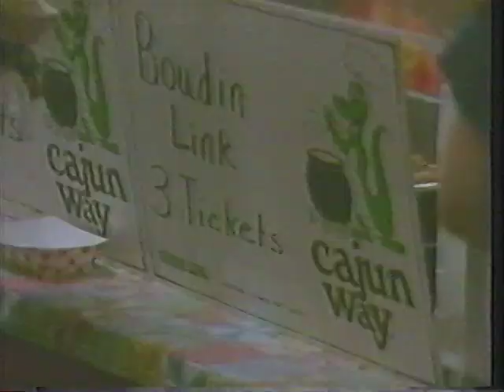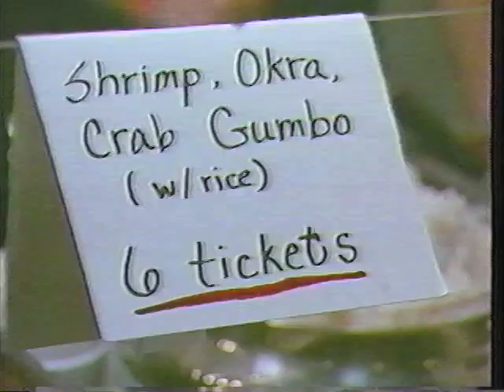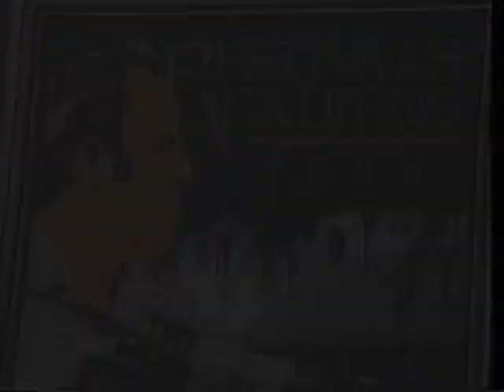KLFY TV10 Coverage of Festivals Acadiens et Créoles 1982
KLFY coverage of the 1982 Festivals Acadiens et Créoles in Lafayette, LA.